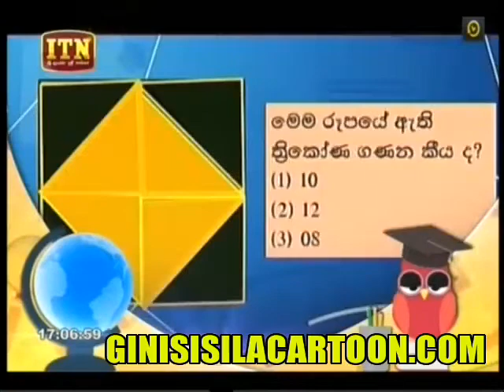big hero 6 sinhala full movie